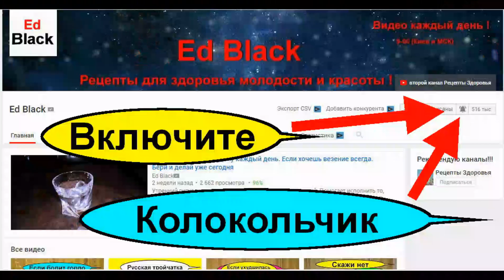Как снизить белок в моче? Эффективно в домашних условиях народный метод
Как избавиться от белка в моче. Как снизить показатели белка и Что делать при белке в моче? Это видео про Белок в моче и лечение белка народными средствами в домашних условиях. Что принимать чтобы избавиться от белка. Какие народные средства помогут при высоких показателях белка в моче. Как убрать белок в моче народными средствами. Об этом я и поведаю в этом сюжете.

- как избавиться от белка в моче( плейлист все остальные рецепты)